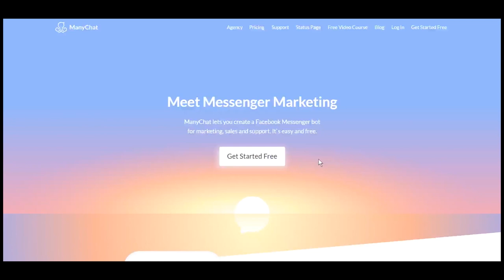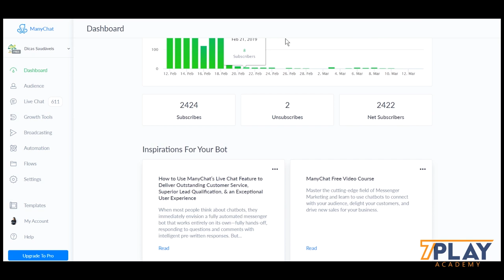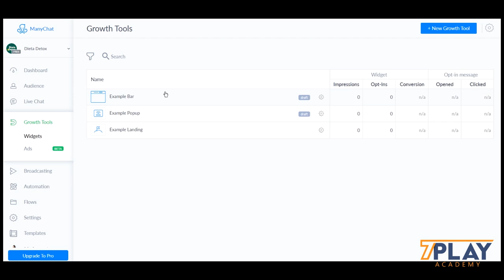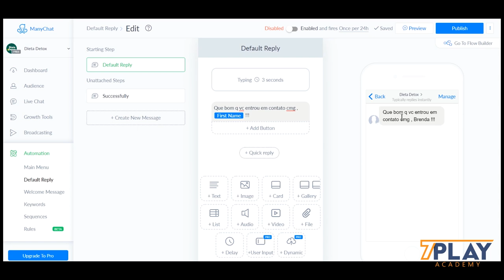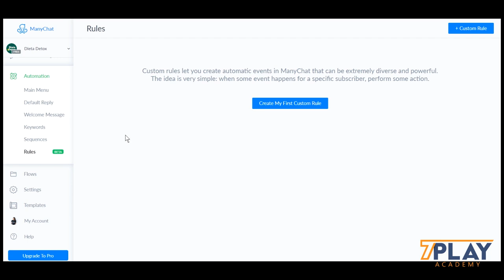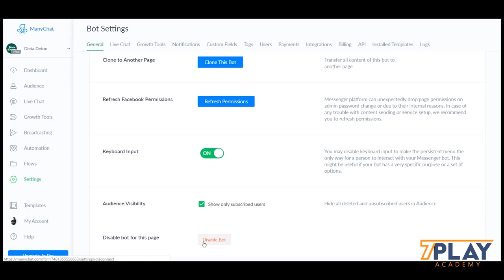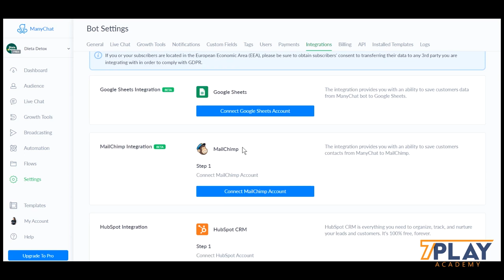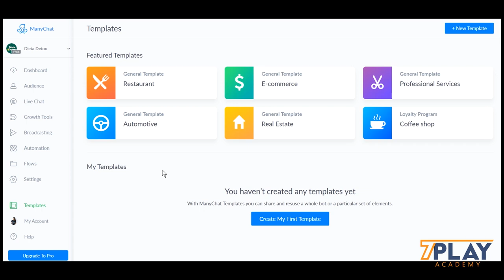Conhecendo o ManyChat (Configurações Iniciais)